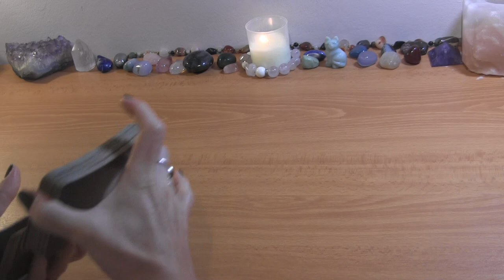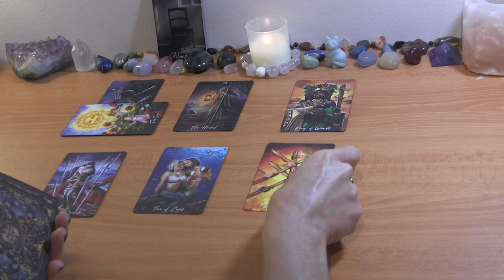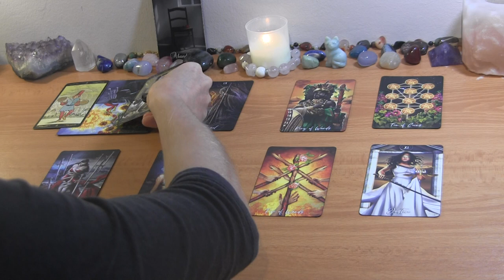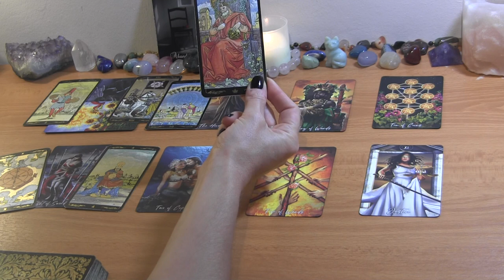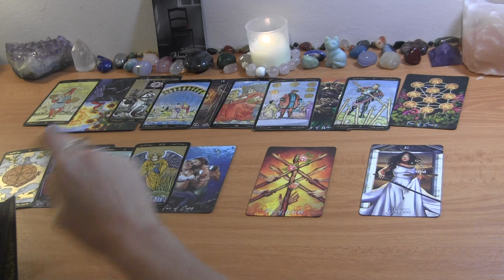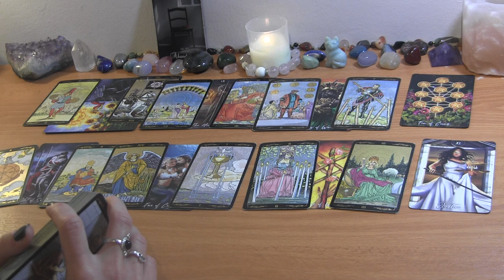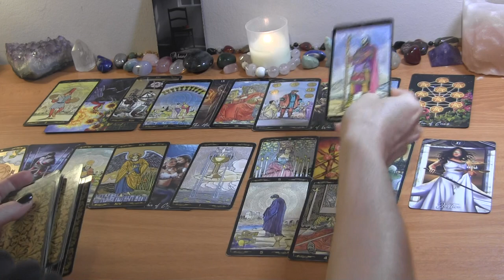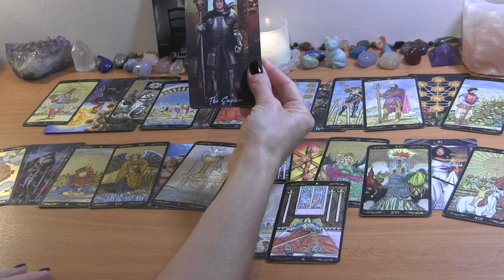ARIES MID OCTOBER 2022: They Can’t Avoid This Tower! ❤️ Love Reading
ARIES TAROT LOVE READING OCTOBER

PERSONAL TAROT READING OPTIONS:
1.  BASIC READING ~30min $65
2.  EXTENDED READING ~45min $80
3. MINI-READING ~20min $50

  1. Reading option
  2. Your and your partner's first names, FULL DOBs  and current countries (if known)
  3. Description of situation (including if there is a 3rd party element to look into) + any questions
  4. Recent photos optional